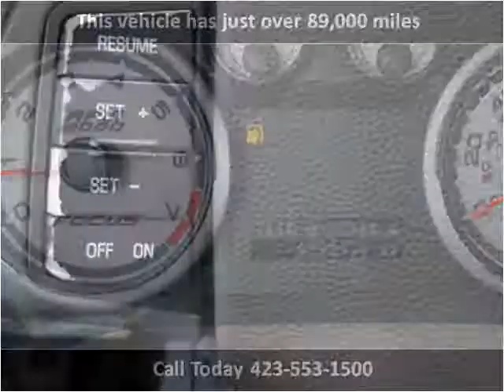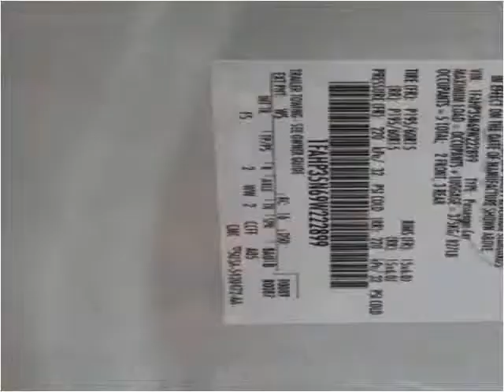2009 Ford Focus Used Cars Chattanooga TN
This 2009 Ford Focus is available from Harper Auto Sale, LLC.